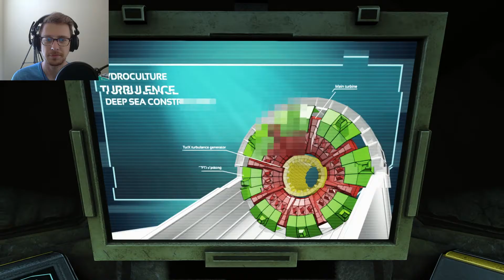I Don't Think I Want To Go Outside Anymore | SOMA Part 4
After exploring the depths of the ocean we finally get to meet Catherine! After learning a little more about the Arc we finally set out on another journey to behold dangers yet unseen!